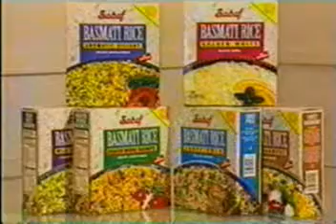Sadaf Basmati Rice Mixes Commercial